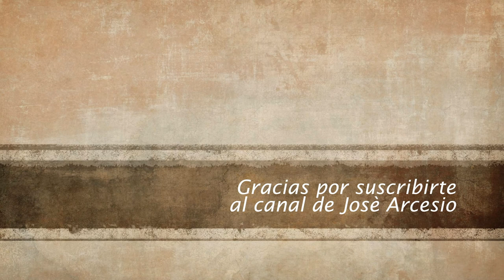CANELO DE MONTE – Usos medicinales y propiedades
Nombres comunes: Canelo, canela amarga, casca de anta, cataya, capororoca picante, malamba, melambo, palo de ají.
Parte utilizada: Corteza y hojas.
Usos tradicionales.
La planta se emplea como astringente, balsámico, carminativo, estomáquico, diurético, antiinflamatorio, antiespasmódico y tónico. Se emplea además en el tratamiento de gastritis, úlceras, afecciones del tracto respiratorio, dolor de dientes, dermatitis, reumatismo e infecciones por hongos, levaduras y bacterias.
 La corteza se utiliza en enfermedades inflamatorias, como cicatrizante, para el tratamiento del cáncer y en casos de indigestión, dermatitis y escorbuto.
Actividad farmacológica.
Extractos hidroalcohólicos de tallos y hojas mostraron actividad contra leucemia. El extracto hidroalcohólico de la corteza inhibe la formación de edema plantar en ratas y ratones.
El extracto de la corteza y algunos de los compuestos aislados de la misma demostraron poseer actividad antinociceptiva. El poligodial causa inhibición de las contracciones inducidas por acetilcolina y presenta respuesta vasorrelajante .
Indicaciones.
Uso interno:
Corteza: Analgésico, antiinflamatorio. Hojas: Coadyuvante en el tratamiento de procesos alérgicos
Posología.
Modo de empleo: Oral
Infusión: Agregar agua caliente a hojas o corteza de canelo, beber varias veces al día.
Contraindicaciones y precauciones.
No se conocen reportes sobre contraindicaciones para el consumo de la planta.
Toxicidad.
En estudios de toxicidad aguda realizados en el Departamento de Farmacia de la Universidad Nacional el extracto etanólico administrado por vía oral a dosis de 2000mg/Kg presentó comportamiento acelerado y aumento de la actividad motora de los animales. No se percibieron alteraciones patológicas.
Formas farmacéuticas y otras preparaciones.
Infusión de hojas y corteza.
Fuente: vademécum-colombiano-plantas- medicinales.pdf